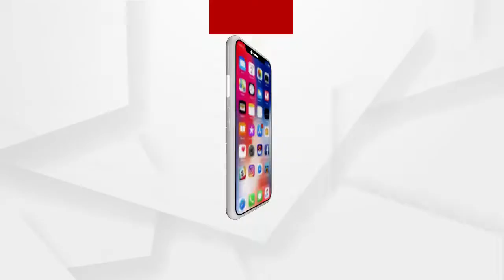ଗୋଲାପ ବାସ୍ନା ରେ ମହକିତ ଜୀବିକା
ଗଂଜାମ ଜିଲ୍ଲା ପାର୍ବତୀପୁର ଗାଁରେ ଏବେ ବିଛୁରିତ ହେଉଛି ଗୋଲାପର ସୁଗନ୍ଧ । ପିଲାଟି ଦିନରୁ ଥିଲା ଚାଷ ପ୍ରତି ଆକର୍ଷଣ ଓ ରୁଚି ରଖିଥିବା ଜଣେ ଚାଷୀ ଶ୍ରୀଧର ବର୍ମା ଆଧୁନିକ ପ୍ରଯୁକ୍ତିର ସହାୟତାରେ ଏକ ଏକର ଜମିରେ କରିଛନ୍ତି ଏଭଳି ଫୁଲର ବ୍ୟାବସାୟିକ ଚାଷ...